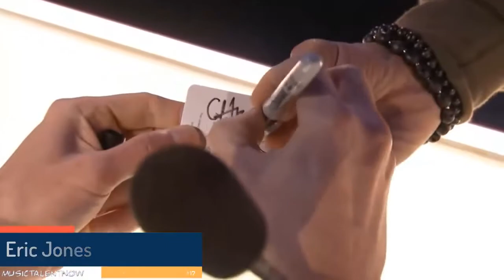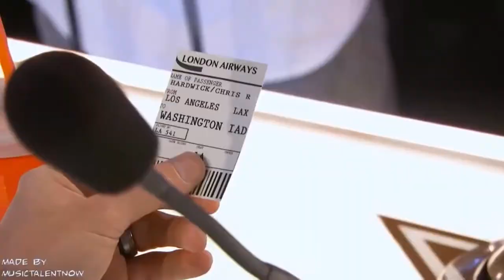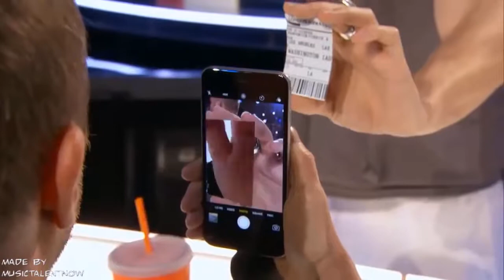3 BEST MIND BLOWING MAGIC TRICKS on AMERICA'S GOT TALENT!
d.j. demers america's got talent,
2017,
golden buzzer,
dance,
magic,
nissa sabyan,
angelica hale,
2018 magic,
bts,
magician,
animals,
amanda,
angry,
angel garcia,
auditions,
accidente,
2018 america auditions,
demian aditya,
best,
beatbox,
best song,
best magic,
bang bang,
best sing,
bts idol,
band,
mel b,
sam b ,
mel b golden buzzer,
cardi b america,
2018 mel b,
judges mel b hot,
mel b and heidi,
mel b kiss,
mel b unplugs buzzers,
mel b funny moments,
comedy,
cry,
cats,
celine dion,
child,
choir,

got,
talent,
america,
america's,
2017,
golden buzzer,
dance,
magic,
country,
cancer,
studio c,
c j dippa final,
dance robot,
dance light,
dog,
despacito,
dangerous,
dance 2018,
d.j. demers,
da republik,
one d,
emotional,
never enough,
bts en,
talent escape artist,
neal e boyd,
dance,
eazy e,
pai e filho,
feng e,
funny,
final,
faded,
fails,
final 2017,
full,
funny magic,
fire,
final 2016,
2018 f,
guitar,
golden buzzer 2017,
golden buzzer dance,
girl,
i  got talent magic,
honey g,
granny g,